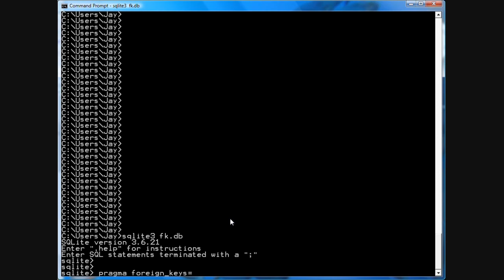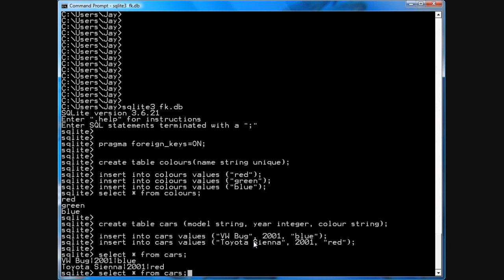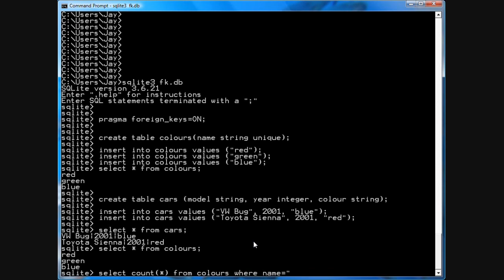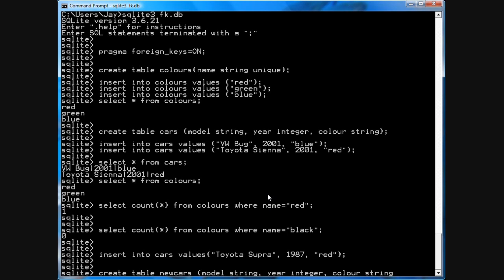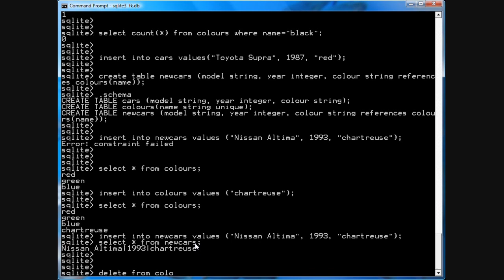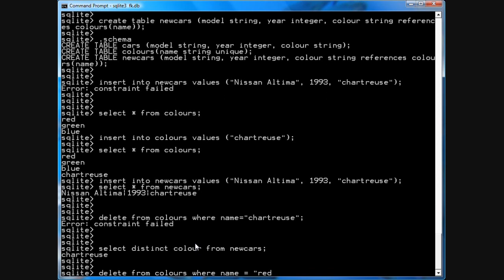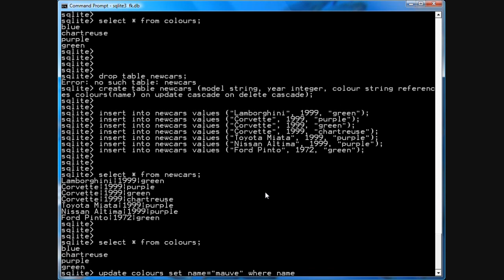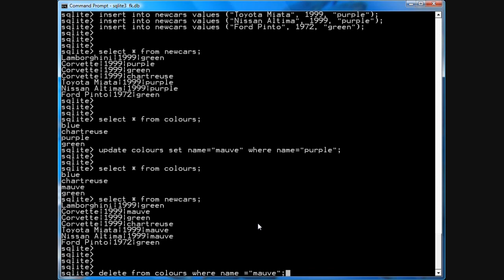SQLite Foreign Keys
This video shows how to use foreign keys in SQLite to improve data integrity.